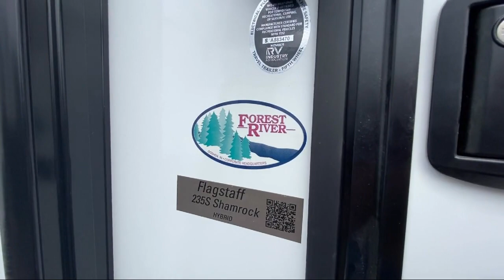2023 Forest River Rv Flagstaff Shamrock 235S Columbia Spring Hill Mt. Pleasant Lewisburg Frankli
2023 Forest River Rv Flagstaff Shamrock 235S Stock Number: FL9351.